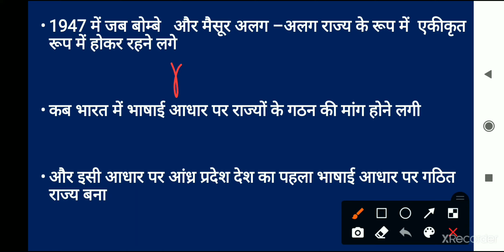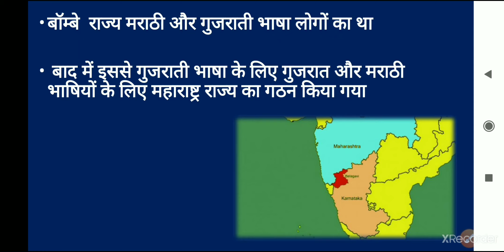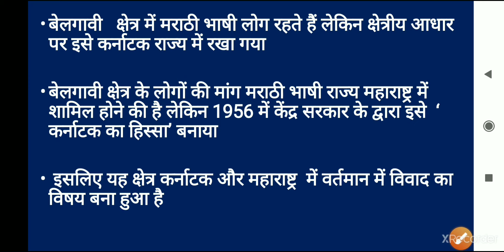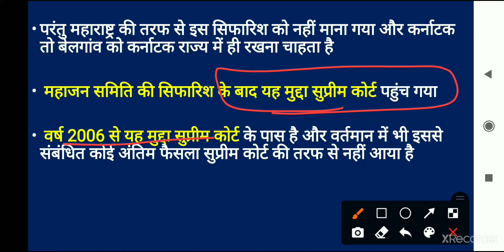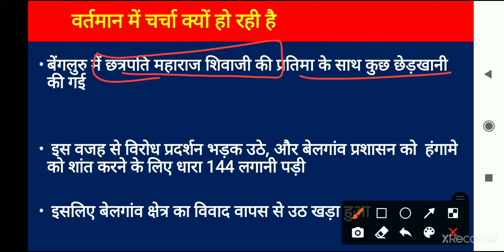Belagavi Dispute between Karnataka & Maharashtra -History of the Reorganisation of State in india.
Studywithneelam.
महाराष्ट्र और कर्नाटक के मध्य 1956 के बाद से ही ' बैलगावी सीमा विवाद' है वर्तमान में यह एक बार फिर से चर्चा में है क्योंकि बेंगलुरु में शिवाजी महाराज की प्रतिमा के साथ छेड़छाड़ की गई आइए जानते हैं यह ऐतिहासिक बेलगावी सीमा विवाद.

Class schedule:-
6:00 AM - Current Affairs daily
9:00 AM-MP GK/Current Affairs daily
600PM -Big topic
10:00PM - Static GK Topic wise
11:00AM- history, polity, Economic, Geography and other important Topic  SUNDAY SPECIAL :-200MCQs of the week